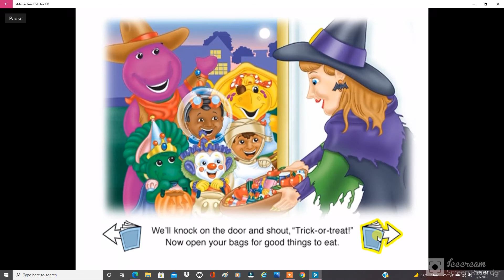Barney's Halloween Party Read Along